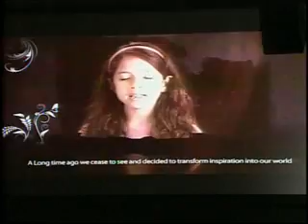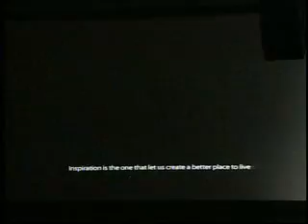Inauguración XVI Conferencia Internacional sobre Cambio Climático, COP16/CMP6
Benito Juárez, Quintana Roo, 29 de noviembre de 2010.- Video proyectado durante la Ceremonia de Inauguración de la XVI Conferencia Internacional sobre Cambio Climático, COP16/CMP6, encabezada por el Presidente Calderón.

Gobierno Federal Presidencia México Felipe Calderón